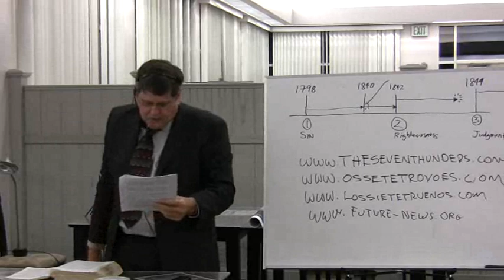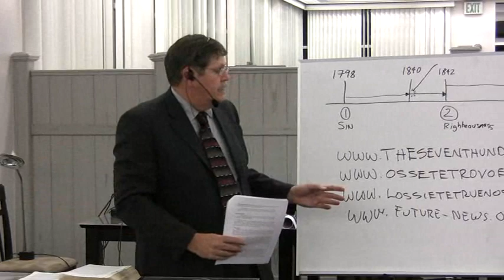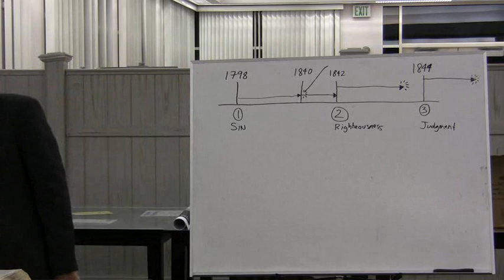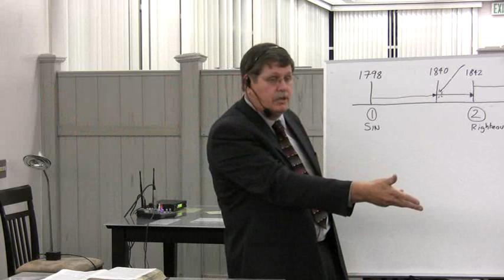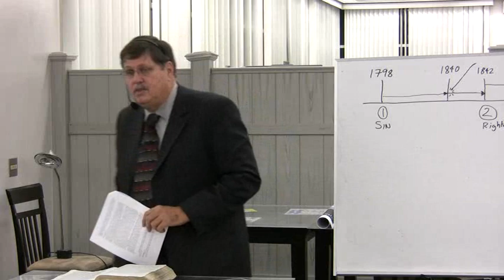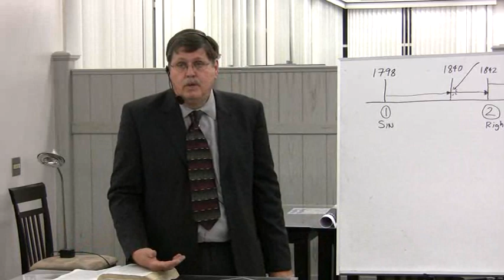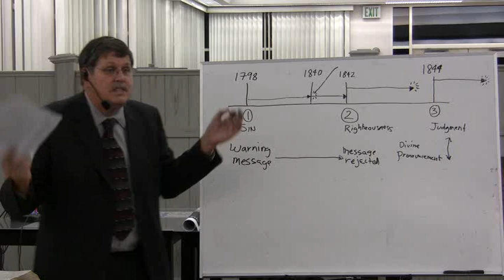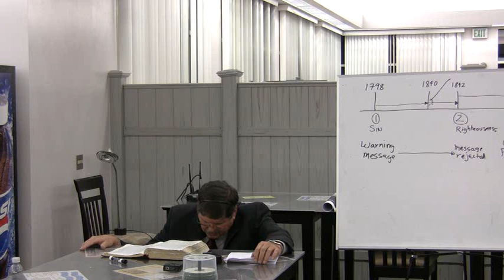2009 10 07 Loma Linda 6 - The Three Angels Messages - Jeff Pippenger